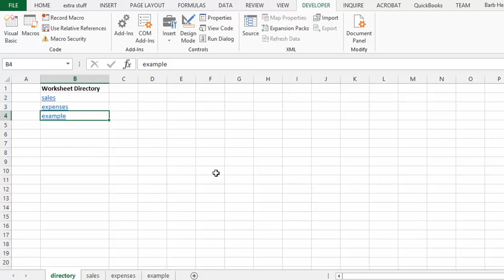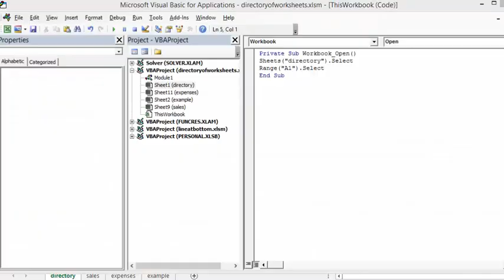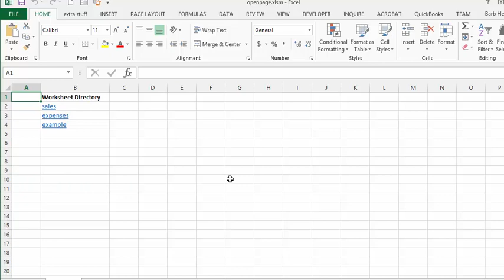Always open an Excel on the Same worksheet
Open Workbook on a specific page in Excel. How to ensure Excel workbooks open on a specific page.  Always open workbooks on the same page. Free templates and templates  with code are available for purchase for $50 USD

easyexcelanswers